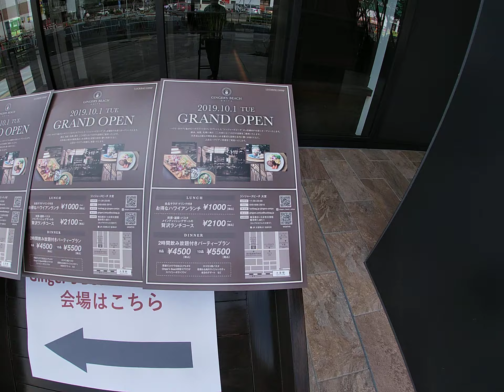カンデオホテルズ大宮 竣工後、開業前の様子